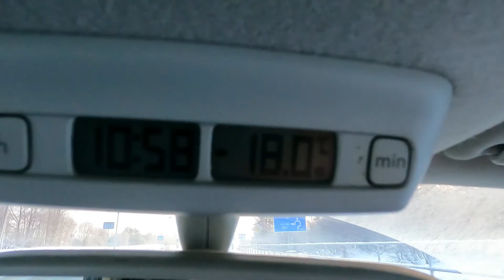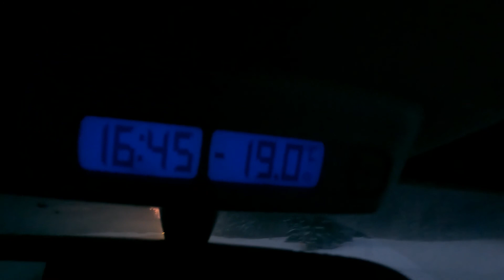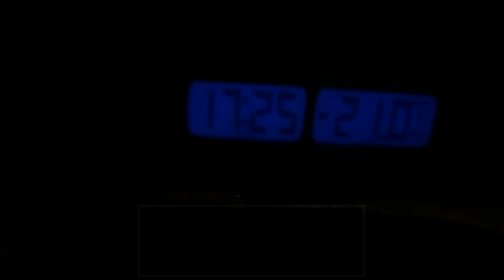Trakie -20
Ik gadu Roberta dienā satiekamies
Šajā dienā bija traki laikapstākļi, bet mūs tas neapturēja
Devāmies uz mežu ,domādami pavadīt šo laiku pozitīvi
Ciemiņu nebija daudz ,bet tak ne jau daudzums nosaka sajūtu
Viss bija lieliski un saļanka bija izcila. Paldies visiem, kas ieradās
Sevišķi puisītim un viņa mammai Līgai :) Turēsim Buru Pa vējam
Arnis.K Sintija.K Artis.HŪ .utt
Ziema 2021